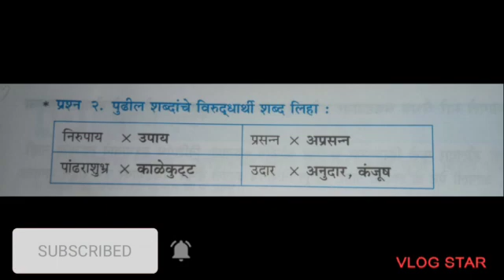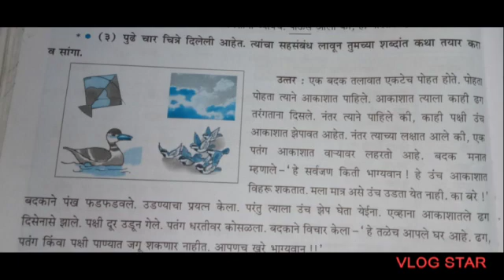विषय मराठी|इयत्ता सहावी|पाठ १०वा |सुगंधी सृष्टी